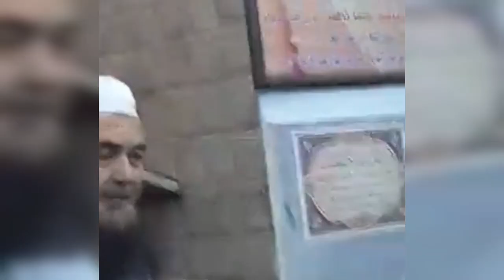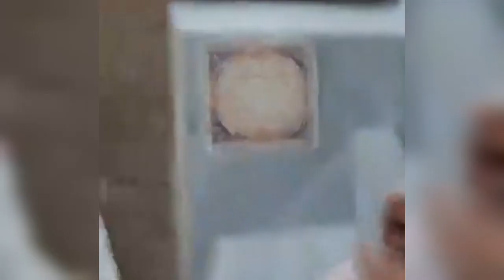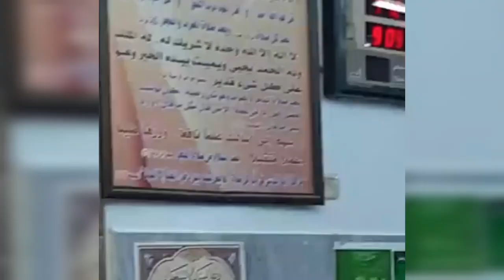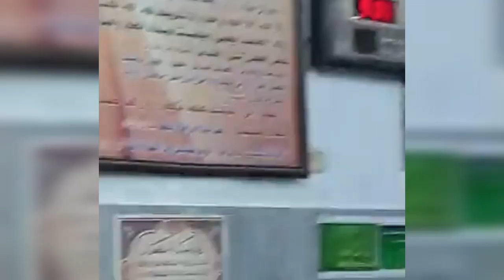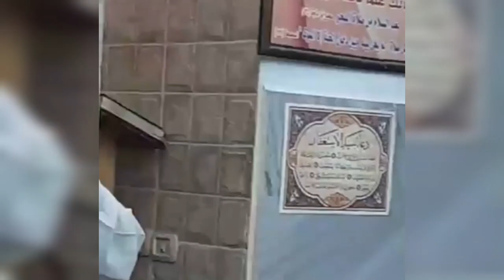بيان في مسجد الدعوة / بالاردن عمان دكتور. عادل من مصر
🌹 ١. آية الكرسي ( مرة واحدة )
🌹2. سورة الإخلاص ( ٣ مرات )
🌹3. سورة الفلق ( ٣ مرات )
🌹4. سورة الناس ( ٣ مرات )

🌹5. أصبحنا وأصبح الملك لله ، والحمد لله، لا إله إلا الله وحده لا شريك له، له الملك وله الحمد وهو على كل شيء قدير، ربِّ أسألك خير ما في هذا اليوم وخير ما بعده وأعوذ بك من شر ما في هذا اليوم وشر ما بعده ربِّ أعوذ بك من الكسل وسوء الكبر، ربَّ أعوذ بك من عذابٍ في النار وعذاب في القبر . ( مرة واحدة )

🌹6. اللهم بك أصبحنا وبك أمسينا وبك نحيا وبك نموت وإليك النشور. ( مرة واحدة )

🌹7. اللهم أنت ربي لا إله إلا أنت خَلَقتني وأنا عَبْدُك وأنا على عهدك ووعدك ما استطعت وأعوذ بك من شر ما صنعت أبوء لك بنعمتك على وأبوء بذنبي فاغفر لي فإنه لا يغفر الذنوب إلا أنت. ( مرة واحدة )

🌹8. اللهم إني أصبحت أشهدك وأشهد حملة عرشك ، وملائكتك وجميع خلقك ، أنك أنت الله لا إله إلا أنت وحدك لا شريك لك ، وأن محمداً عبدك ورسولك ( ٤ مرات )

🌹9. اللهم ما أصبح بي من نعمة أو بأحد من خلقك فمنك وحدك لا شريك لك ، فلك الحمد لله والشكر. ( مرة واحدة )

🌹10. اللهم عافني في بَدَني، اللهم عافني في سمعي، اللهم عافني في بصري، لا إله إلا أنت .اللهم إني أعوذ بك من الكفر، والفقر، اللهم إني أعوذ بك من عذاب القبر لا إله إلا أنت . ( ٣ مرات )

🌹11. حسبي الله لا إله إلا هو عليه توكلت وهو رب العرش العظيم . ( ٧ مرات )

🌹12. اللهم إني أسألك العافية في الدنيا والآخرة،اللهم إني أسألك العفو والعافية في ديني ودنياي وأهلي ومالي،اللهم استر عوراتي وآمن روعاتي، اللهم أحفظني من بين يديَّ ومن خلفي وعن يميني وعن شمالي ومن فوقي وأعوذ بعظمتك أن أغتال من تحتي. ( مرة واحدة )

🌹13. اللهم عَالِمَ الغيب والشَّهادة، فاطر السموات والأرض، رب كل شيء ومليكه، أشهد أن لا إله إلا أنت أعوذ بك من شر نفسي ومن شر الشيطان وشركه وأن اقترف على نفسي سوءًا أو أجُره إلى مسلم. ( مرة واحدة )

🌹14. بسم الله الذي لا يضرُّ مع اسمه شيء في الأرض ولا في السماء وهو السميع العليم. ( ٣ مرات)

🌹15. أعوذ بكلمات الله التامات من شر ما خلق . ( ٣ مرات )

🌹 16..رضيت بالله رباً ، وبالإسلام ديناً وبمحمد صل الله عليه وسلم نبياً. (٣ مرات)

17. يا حي يا قيوم برحمتك أستغيث أصلح لي شأني كُله ولا تَكِلْني إلى نفسي طرفة عين. ( مرة واحدة )

🌹18. أصبحنا وأصبح الملك لله رب العالمين ، اللهم إني أسألك خير هذا اليوم : فتحه، ونصره، ونوره، وبركته، وهداه، وأعوذ بك من شر ما فيه وشر ما بعده. ( مرة واحدة )

🌹19. أصبحنا على فطرة الإسلام وكلمة الإخلاص، ودين نبيَّنا محمد صل الله عليه وسلم وملَّة أبينا إبراهيم حنيفاً مسلماً وما كان من المشركين. ( مرة واحدة )

🌹20. سبحان الله وبحمده. ( ١٠٠ مرة )

🌹21. لا إله إلا الله وحده لا شريك له ،له الملك وله الحمد وهو على كل شيء قدير. ( ١٠ مرات)

🌹22. سبحان الله وبحمده عدد خلقهِ ورِضَا نفسِهِ وزِنُة عَرشِهِ ومِداد كلماته. ( ٣ مرات )

🌹23. اللهم إني أسألك علماً نافعاً ، ورزقاً طيباً ، وعملاً متقبلاً ( مرة واحدة )

🌹24. أستغفر الله وأتوب إليه ( ١٠٠ مرة )

🌹25. اللهم صل وسلم على نبينا محمد. ( ١٠ مرات )

🌹من أدعية التحصين :

* أعوذ بوجه الله العظيم الذي ليس شيء أعظم منه ، وبكلمات الله التامات التي لا يجاوزهن بر ولا فاجر ، وبأسماء الله الحسنى ، ما علمت منها وما لم أعلم ، من شر ما خلق وذرأ وبرأ . ( مرة واحدة )
* لا إله إلا الله وحده لا شريك له ،له الملك وله الحمد وهو على كل شيء قدير ( ١٠٠ مرات)

🌹 ثواني قليله ًبأجور عظيمه 🌹

الله اكبر ملء كل شي.